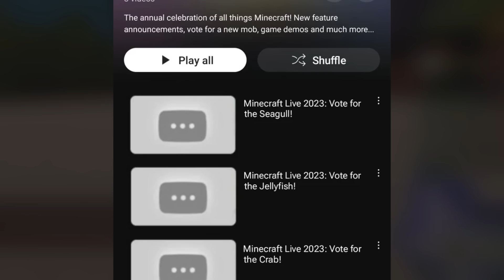Ovo su NOVI MOBOVI u Minecraft 1.21 !?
KONAČNO SU IZAŠLI SVI MOBOVI ZA MOB VOTE!

Hvala vam na gledanju ove epizode, ostavite lajk ukoliko vam se svidela i odgledajte ostale.

© Mr_Brother 2023